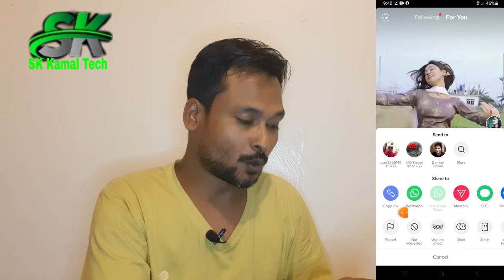How To Download TikTok Video Without Watermark Bangla 2022 !! Tik Tok Video Download Not Logo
tik tok video download without watermark mod apk
how to download tiktok videos without watermark in google
remover tiktok videos without waterm
remove tiktok watermark from downloaded video

welcome my SK Kamal Tech Channel